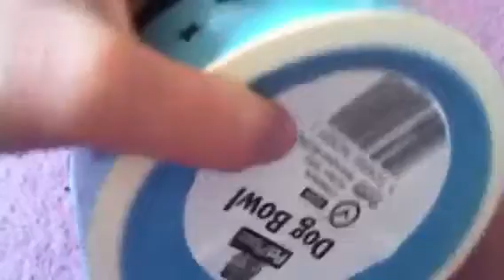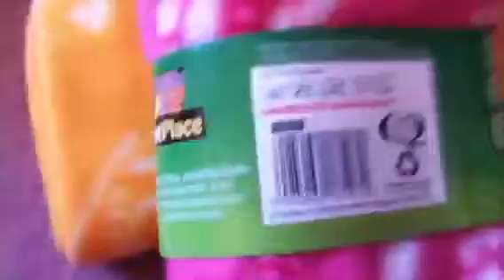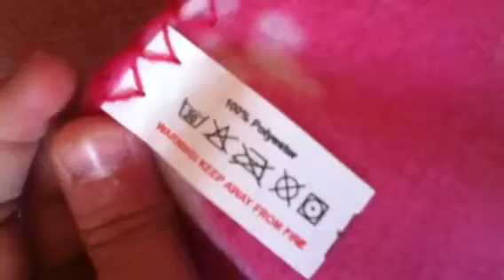Pound land haul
Another haul :)